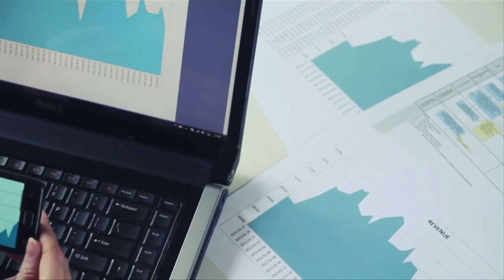The Future of Digital with MediaMind - Featuring Ray Romero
Ray Romero, VP of Digital Media Activation, Horizon Media, discusses how Horizon benefits from using a single solution like MediaMind. With the convergence of TV and online, DG/MediaMind is the right place to provide the right metrics for multi-screen advertising with cross-channel measurement and tracking.